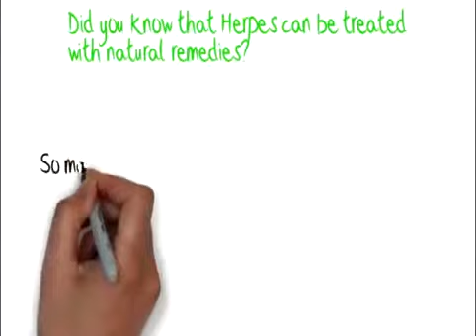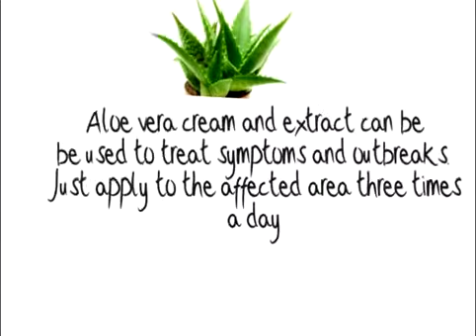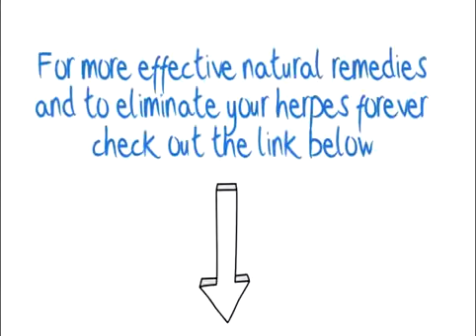what are the best Home Remedies for Herpes Outbreaks